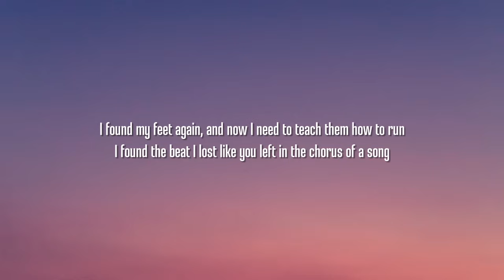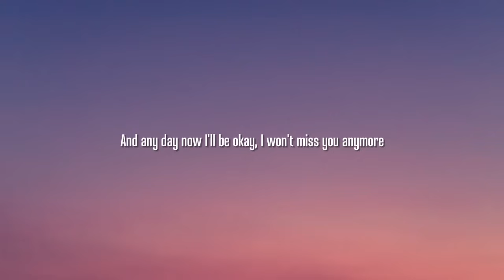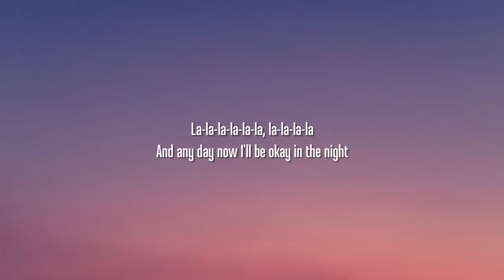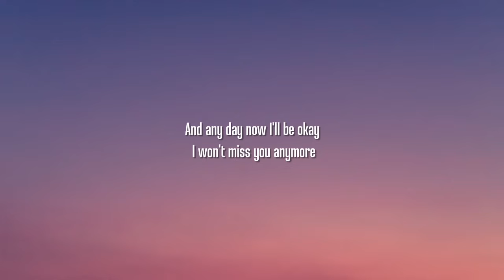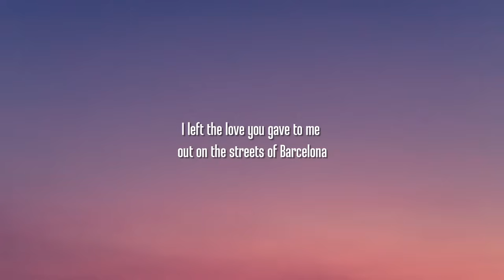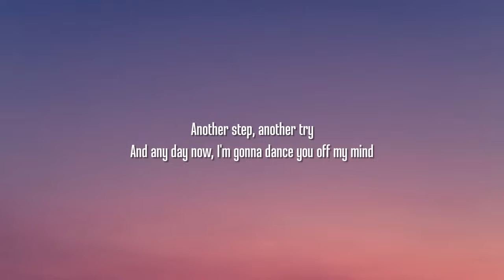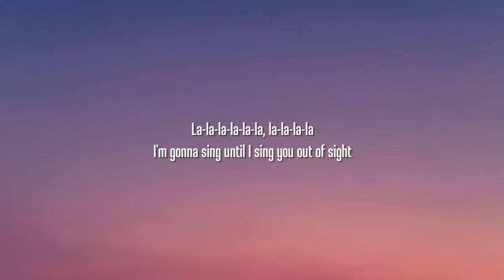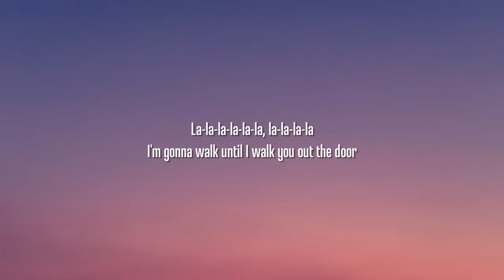Alan Walker, Ina Wroldsen - Barcelona (Lyrics)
Lyrics:

[Intro]
La-la-la-la
La-la-la-la
La-la-la-la

[Verse 1]
I found my feet again, and now I need to teach them how to run
I found the beat I lost like you left in the chorus of a song
(La-la-la-la, la-la-la-la)
I left the anger I was feeling at a bar in Barcelona
Another brick, another wall
And any day now I'll be okay, I won't miss you anymore

[Chorus]
La-la-la-la
I'm gonna dance until I dance you off my mind
La-la-la-la-la-la, la-la-la-la
I'm gonna sing until I sing you out of sight
La-la-la-la-la-la, la-la-la-la
I'm gonna walk until I walk you out the door
La-la-la-la-la-la, la-la-la-la
And any day now I'll be okay in the night
Won't miss you anymore

[Drop]
(Barcelona)
(Barcelona)

[Verse 2]
Spoke to the people on the beaches where we used to sit alone
La-la-la-la
Swam in the deep end of the ocean and I threw away my phone
La-la-la-la, la-la-la-la
I kissed a girl who don't resemble you at all in Barcelona
Another step, another shore

[Chorus]
La-la-la-la

[Drop]
(Barcelona)
(Barcelona)

[Bridge]
I left the love you gave to me out on the streets of Barcelona
Another step, another try
And any day now, I'm gonna dance you off my mind

[Chorus]
La-la-la-la